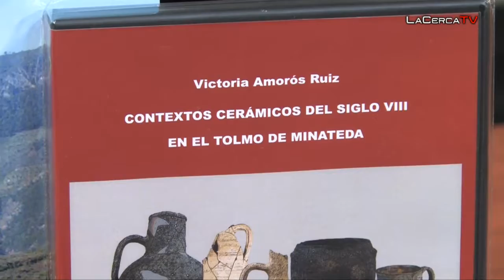La Diputación presenta dos libros sobre la provincia de Albacete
- Coincidiendo con el Día del Libro, el diputado provincial de Cultura, Fermín Gómez, junto con el director del Instituto de Estudios Albacetenses, Antonio Selva, ha presentado los dos últimos libros editados por el IEA: 'Castillos y torres de Albacete', del almanseño José Luis Simón García, y 'Contextos cerámicos del s. VIII en el Tolmo de Minateda', de Victoria Amorós; en compañía de ambos autores.